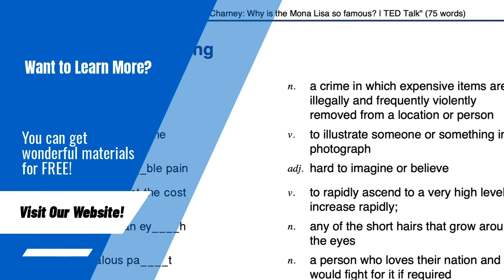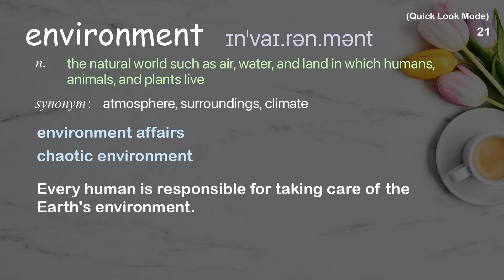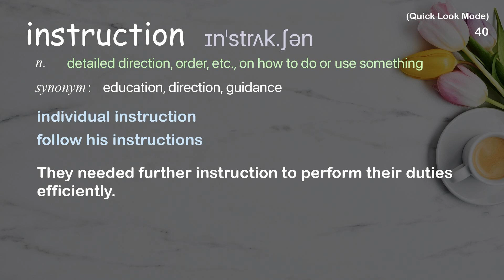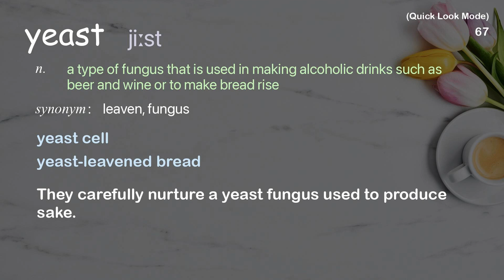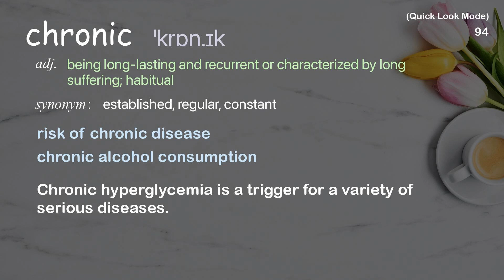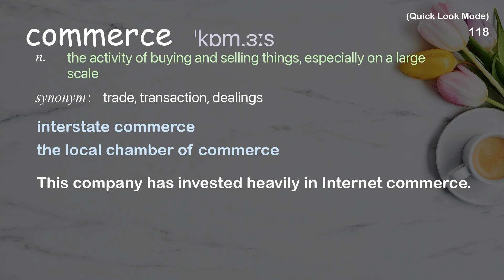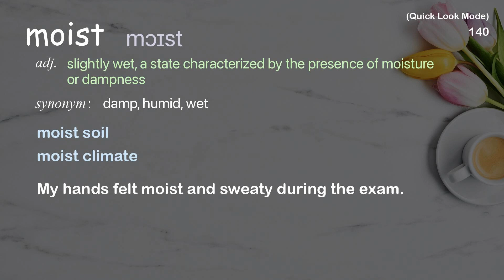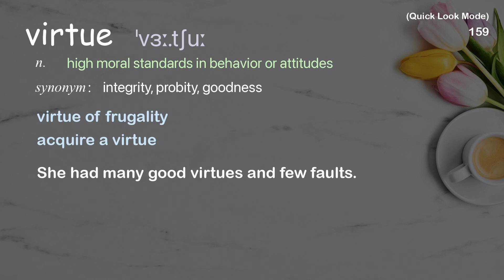163 Academic Words Quick Look Ref from "How synthetic biology can improve our [...] materials, TED"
■PLEASE NOTE

■Reference Source
Emily Leproust: How synthetic biology can improve our health, food and materials | TED Talk